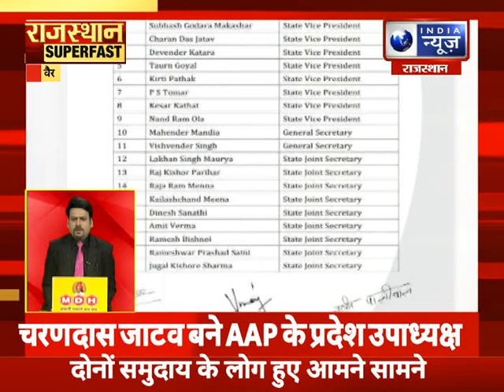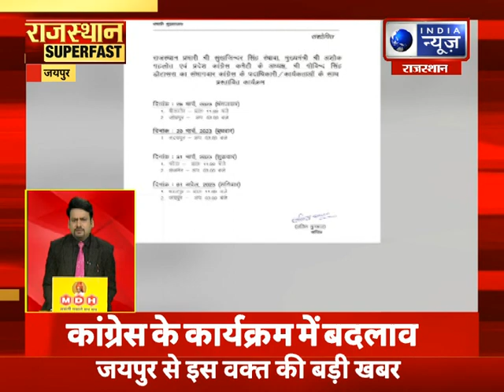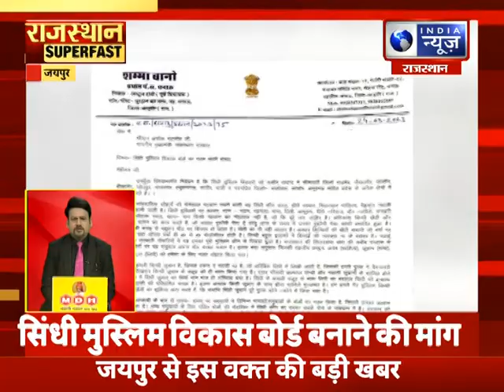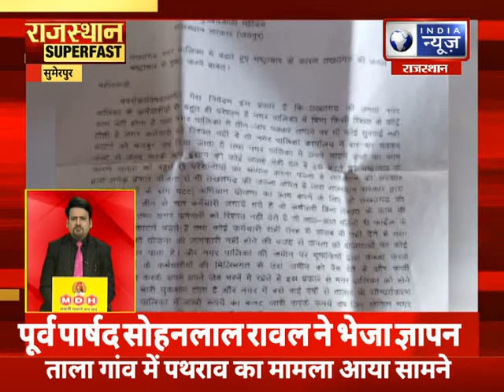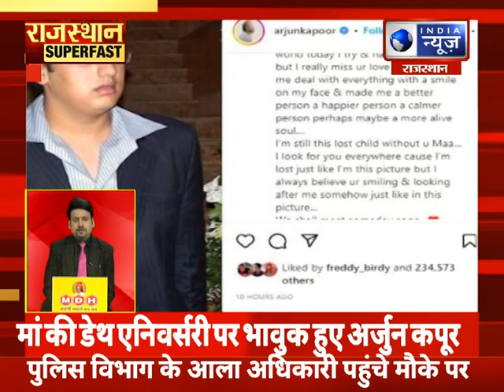Superfast News : देखिए आज की 100 सबसे बड़ी खबरें सिर्फ इंडिया न्यूज़ राजस्थान पर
Superfast News  : देखिए आज की 100 सबसे बड़ी खबरें सिर्फ इंडिया न्यूज़ राजस्थान पर | India News Rajasthan